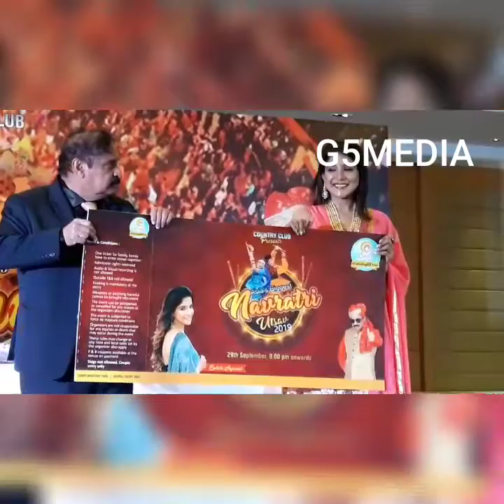Actress SakshiAggarwal at the launch of 'The Navaratri Utsav 2019' by Country Club